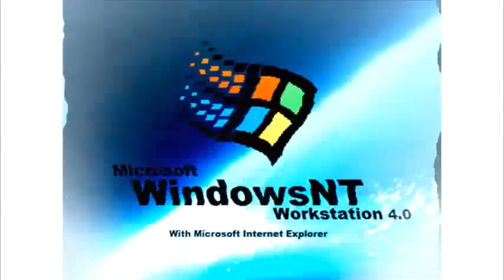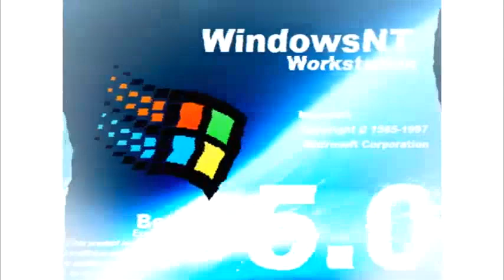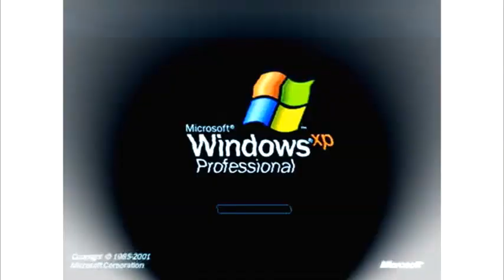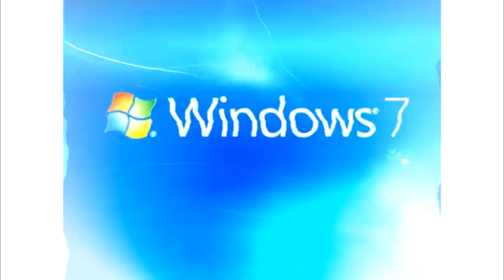Microshaft Winglows Version 3 in G Major 7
Source by Kobra1998